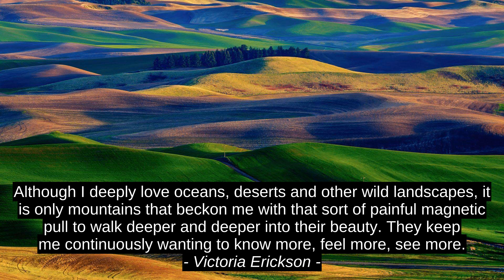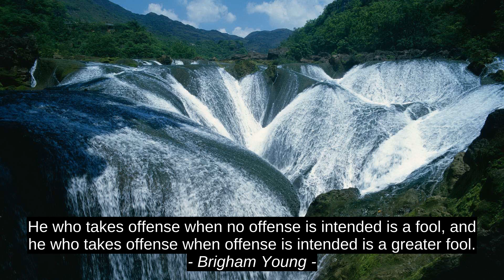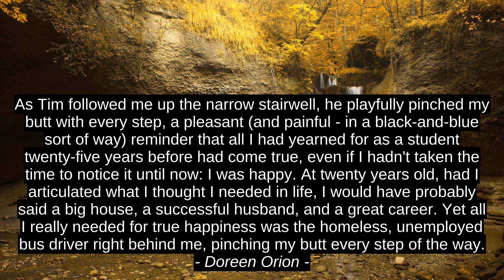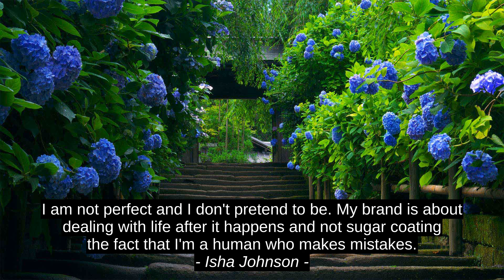Best Motivation Quotes - Victoria Erickson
Isha Johnson, Haritha Velpureddy, Aaron Lauritsen, Doreen Orion, Glenn Beck, David Bowie, Brigham Young, Edna St. Vincent Millay, Akanksha Agrawal, Victoria Erickson, quotes, citation, success, inspiration, motivation, top, best